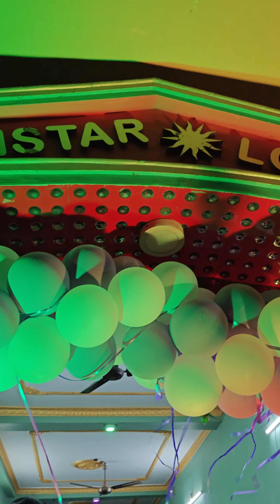এতো ঝড়ে রাতের অন্নপ্রাশনের অনুষ্ঠান complete হলো 😱এই পরিস্থিতির জন্য অনেক কাছের মানুষ আসতে পারেননি 😭